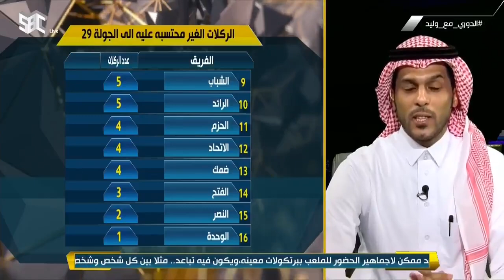الدوري_مع_وليد | مفكرة_فهد: الفرق التي لم تحتسب عليهم ركلات جزاء صحيحة..